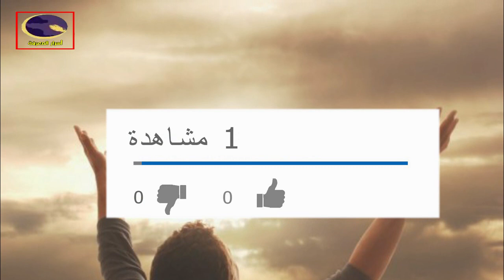ادع الله بهذا الاسم ثم اطلب ما تشاء وسيقضى في الحين | اسم الله الاعظم الذي اذا دعي به اجاب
هل تعلم ما هو { اسم الله الاعظم } الذي اذا دعي به اجاب ؟؟ واذا سئل به اعطي ؟ ليس سراً وستعرفه معنا